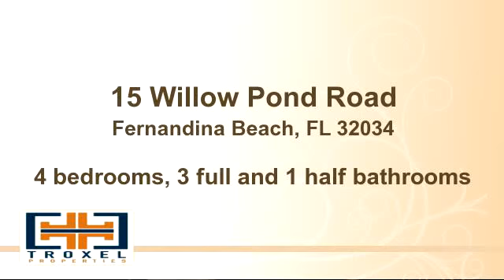Home for sale - 15 Willow Pond Road, Fernandina Beach, FL 32034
Bedrooms: 4
Bathrooms: 3 full and 1 half bathrooms
Square Feet: 2640
Price: $675,000

For more information about this property, please contact Pam & Pat Troxel at or . You can also text 2183002 to 67299.

12/13/2014 01:40:02 pm

Last modified: